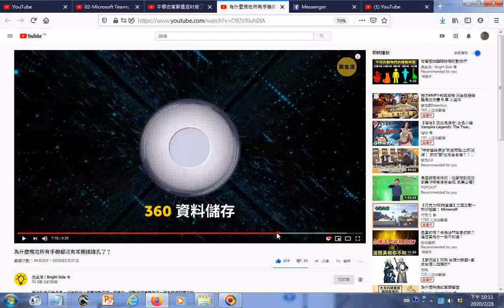超級記憶磁碟可存360TB的資料 號稱5D儲存 該磁碟是又小又薄的玻璃磁碟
參考網址 筆者附錄: 有求孔孟聖道三寶心法就不枉費今生來世間。世間財世間用--生不帶來，死不帶去，或是給以後不相識的人用，但是得三寶心法卻能帶著走，在世能逢凶化吉、躲劫避難、改變命運，壽終能超生了死，離苦得樂，智者切莫入寶山而空手回。